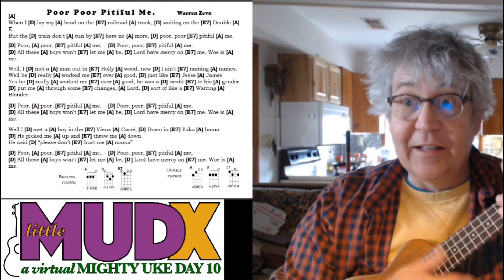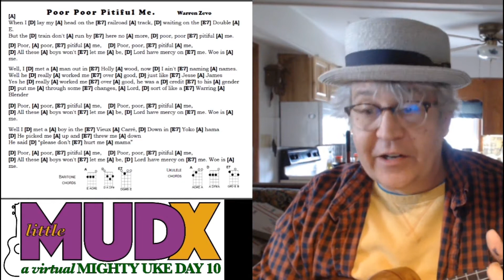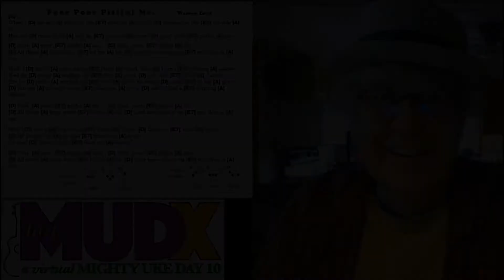Little MUD-X - Punch Drunk - Linda Ronstadt Strum - May 2020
ABOUT LITTLE MIGHTY UKE DAY 10
Due to the coronavirus situation, we had to cancel MUD X, scheduled for May 8 - 10. Rather than just let the whole weekend pass us by without any ukulele music, we thought we'd hold a fun virtual festival on Saturday, May 9 with strums, workshop, open mic, and a showing of the movie that started it all 10 years ago: "Mighty Uke: the Amazing Comeback of a Musical Underdog".

PROPOSED SCHEDULE (subject to change), all times are EDT (-4:00 UTC)

10:00 - 11:00 am
LAUGH Group Strum & Sing led by Ben Hassenger, streaming via YouTube

11:30 - 1:30
Virtual Open Mic hosted by Shari Ballard & Jon Benallack via Zoom/YouTube Live

2:00 - 3:00
Become One with the Strum Workshop by Ben Hassenger via Zoom/YouTube Live

3:30 - 4:30
Linda Ronstadt Strum & Sing led by Punch Drunk, streaming via YouTube

5:00 - 6:30
Dinner and a Movie featuring "Mighty Uke: the Amazing Comeback of a Musical Underdog"

Admission is by donation, you can pay as little as $1 or as much as you wish, but you must register to participate. Registrants will receive a confirmation notice immediately after signing up and then a second email will all the links to Zoom sessions, YouTube streams, and printed materials no later than Friday, May 8.

Registration for Little Mighty Uke Day 10 is by donation; you can pay any amount you feel comfortable with from $1 on up. All funds collected go to Music is the Foundation to support music programs in Michigan classrooms and communities and to help offset out-of-pocket costs of this year's cancelled MUD X.